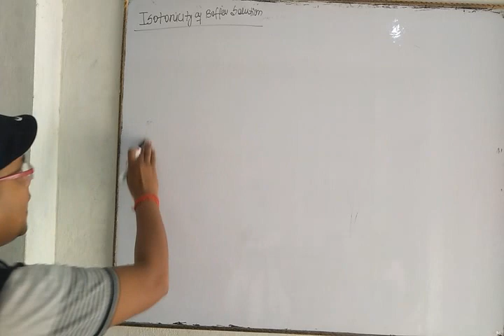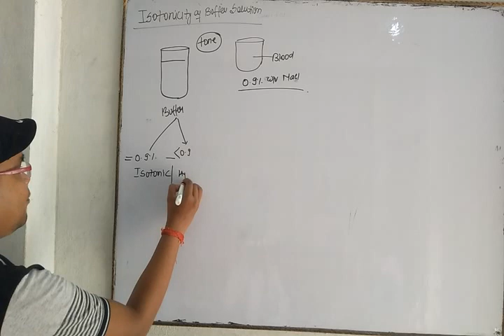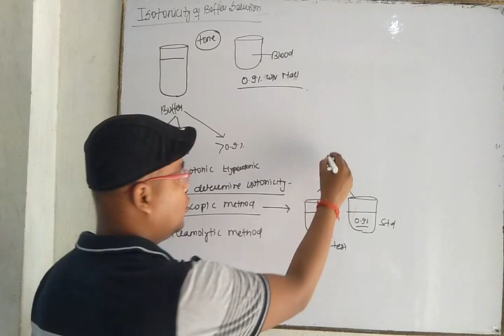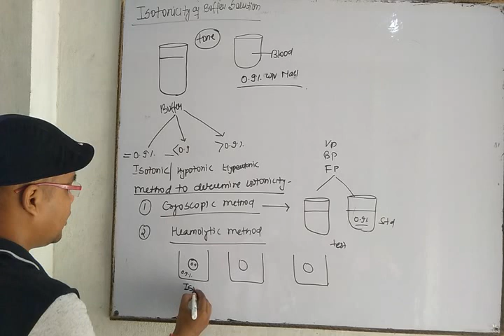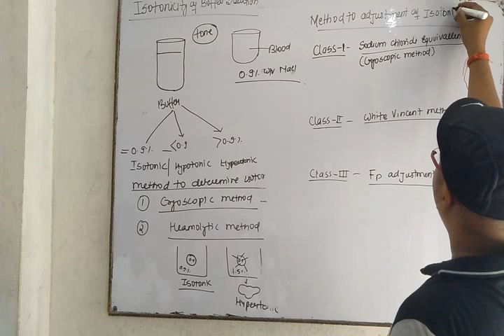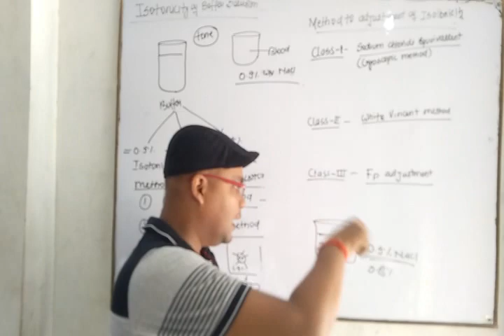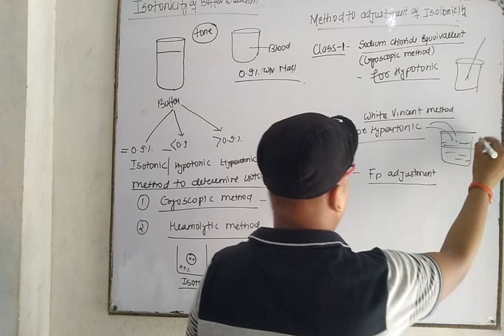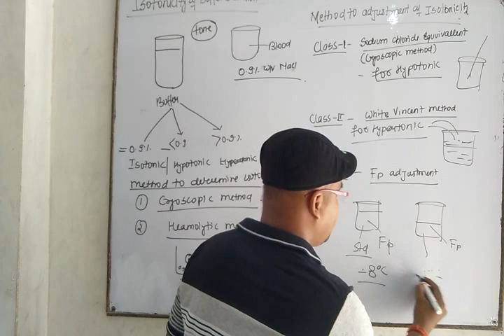Isotonicity of Buffer || Method to adjust Isotonicity - IPC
What is Isotonicity of Buffer Solution
Isotonic Solution
HyperTonic Solution
Hypotonic Solution

Methods to adjust Isotonicity

our developers
Mr. Ashutosh sahu [+91]